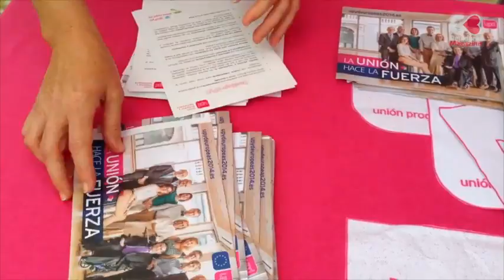Del gris al magenta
Benidorm Magazine ha encontrado a los miembros del colectivo local repartiendo propaganda y atendiendo a las sugerencias de los vecinos en el mercado de Foietes.  UPyD, con sus camisetas, polos, sombrillas y un extenso merchandising magenta le ha dado un toque de color a un día que, en principio, se nos antojaba muy gris.